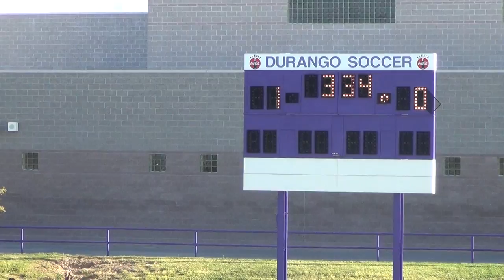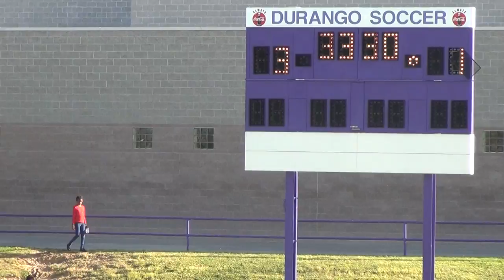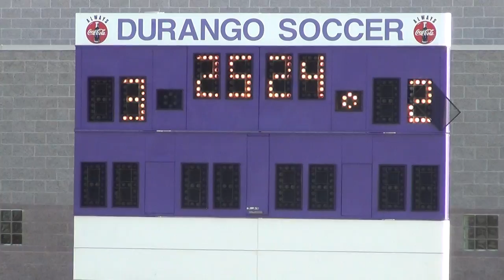Durango vs Palo Verde Soccer 10-6-2015 at Durango